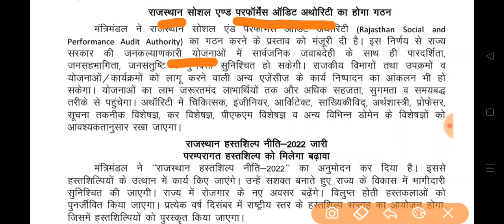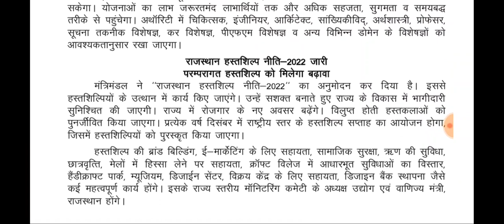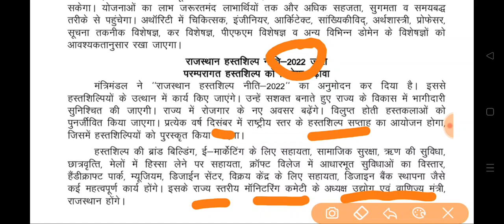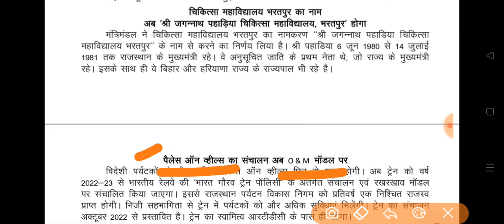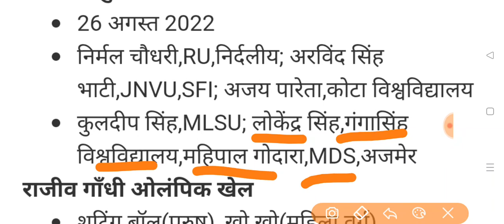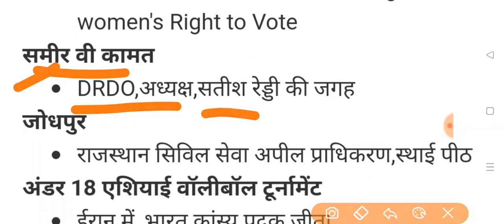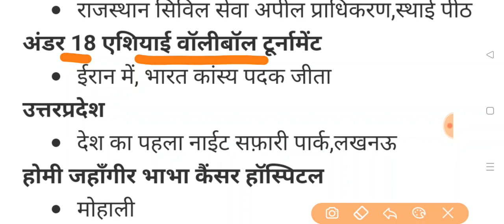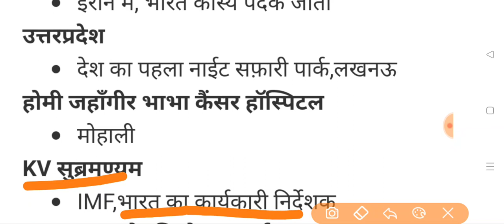28-29 अगस्त 2022 RAS/RPSC/1st Grade/2nd Grade/REET Daily Current Affairs, Current GK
आगामी School Lecturer,2nd Grade,RAS Pre आदि परीक्षाओं के लिए अति महत्वपूर्ण करेंट अफ़ेयर्स।इस वीडियो से आप कम समय मे अधिक गुणवत्तायुक्त करेंट अफ़ेयर्स पढ़ सकते है जो आपकी सफलता में मील का पत्थर साबित होगा।